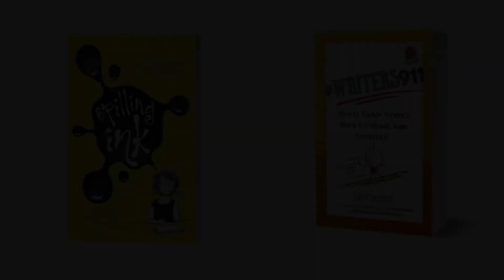How To Stop Procrastinating and Write Your Story!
Do you struggle with procrastination? Many writers do. This video will help you to find your focus again and finish that story you started, or start the story you've been fantasizing about. Ellen shares some of her best writing tips and techniques to help you to avoid procrastination and get excited about your story again.

For more writing tips, check out Ellen's bestselling book:

 Spilling Ink, A Young Writer's Handbook, co-authored by Anne Mazer:

Writer's911: How to Tackle Writer's Block & Unleash Your Creativity:

Ellen Potter is the bestselling author of more than 20 award-winning novels for children and young adults, including:

Big Foot and Little Foot series

Piper Green and The Fairy Tree

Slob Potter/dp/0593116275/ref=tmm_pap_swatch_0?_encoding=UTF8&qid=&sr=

Olivia Kidney

The Humming Room

Pish Posh

The Kneebone Boy